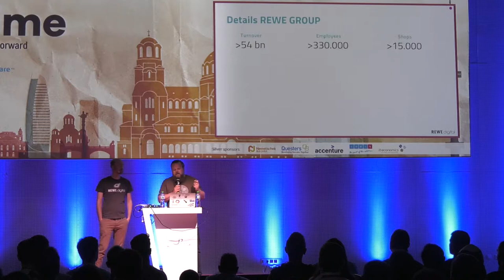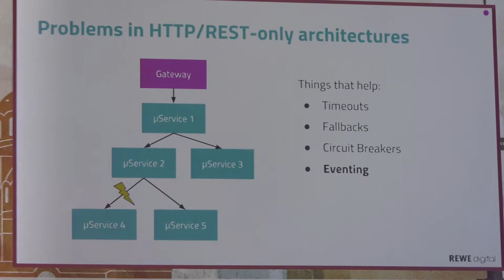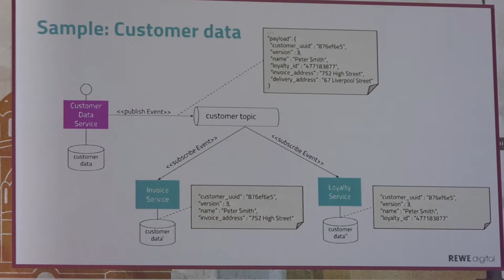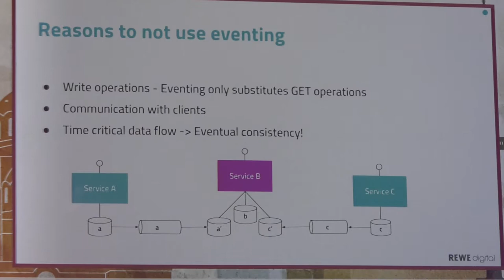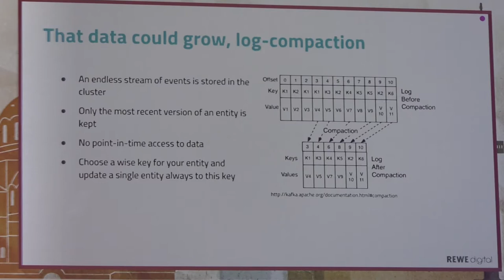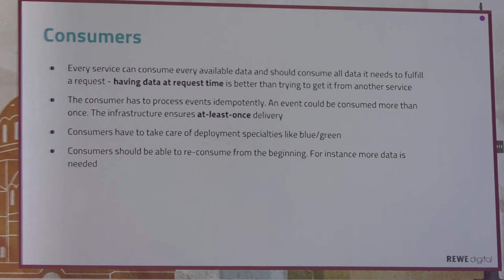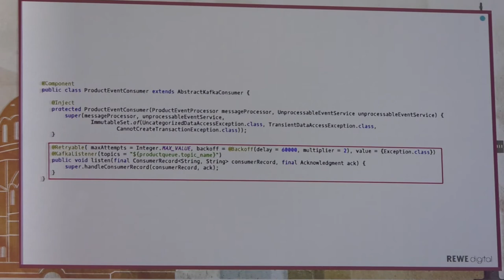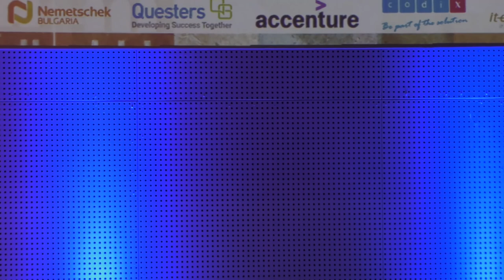Eventing with Apache Kafka - Having data is better than needing data, A. Brauner & S. Gauder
When building our microservice platform we wondered how services should consume data without opening the gates of hell by doing endless chains of API calls. We realized one fact: Having data is better than needing data. Therefore we decided to allow services to keep data redundant. Letting 40+ teams work as autonomous as possible we introduced “eventing” and Apache Kafka to reduce dependencies when answering requests. This talk shows the principles and basics about asynchronous communication with Apache Kafka along with code samples. We’ll show you how simple producers and consumers can be written, how domain events are passed around between services and the most common pitfalls to be avoided for developers.